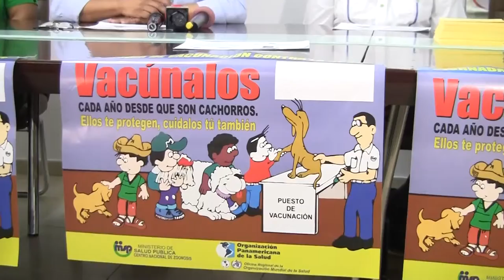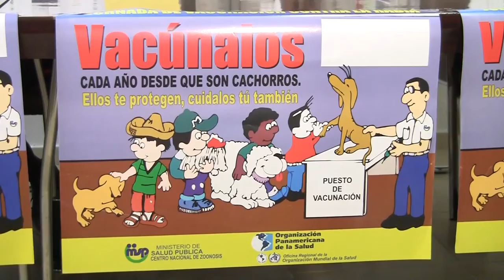SALUD PUBLICA INICIA JORNADA CONTRA LA RABIA